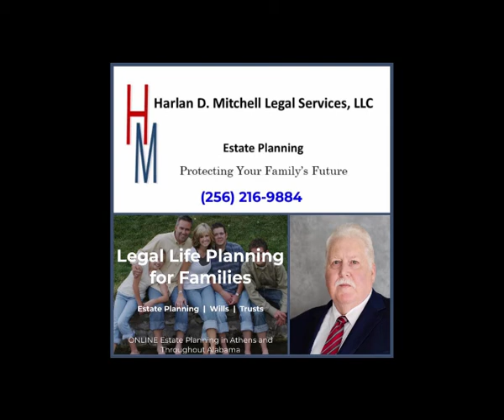The MFH Good Deed Segment: Martha & Noah Whitney with Health In Hand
On this, in case you missed it, edition of The Mary Faye Headrick Good Deed Segment, I am talking with Martha & Noah Whitney of Health in Hand about the various services they offer through healing arts. Listen & share.